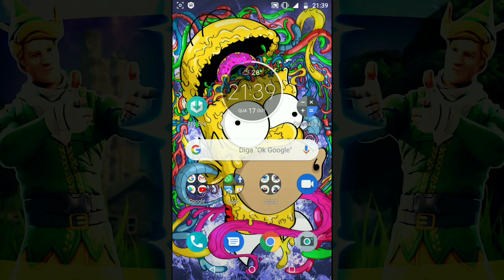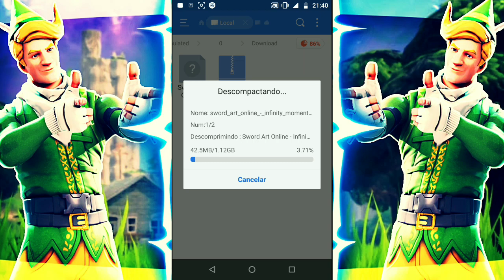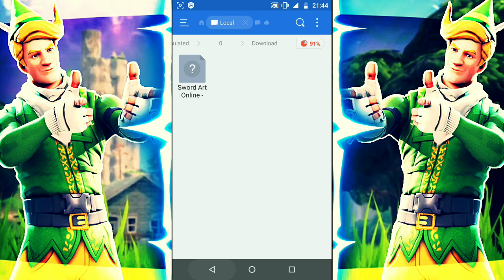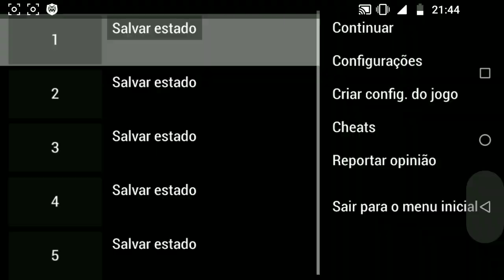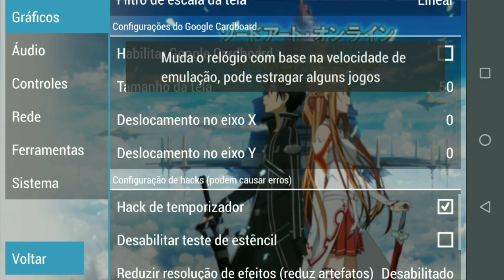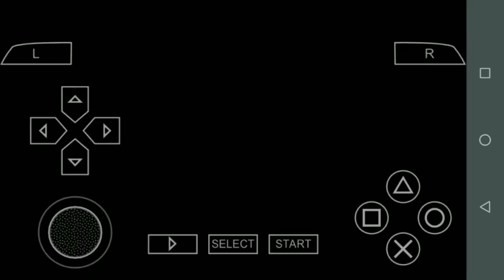M4VN TUTORIAIS : Como Baixar E Instalar Sword Art Online Infinity Moment Para Android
⚠️⚠️⚠️ ATENÇÃO ⚠️⚠️⚠️